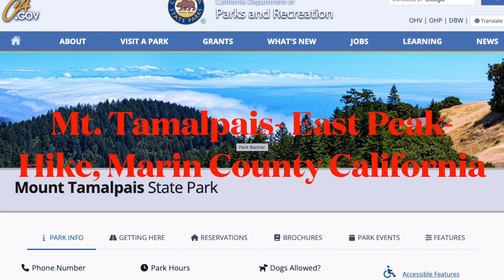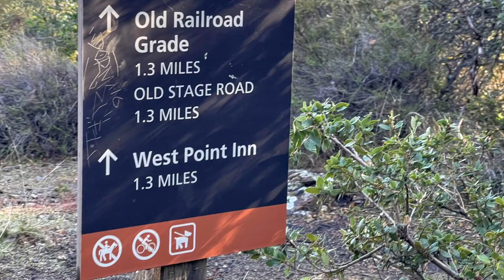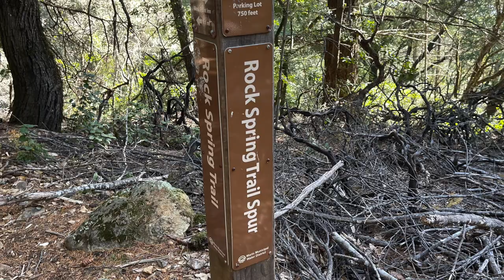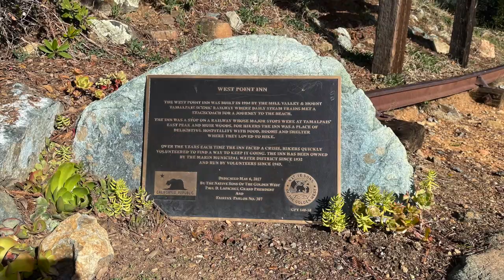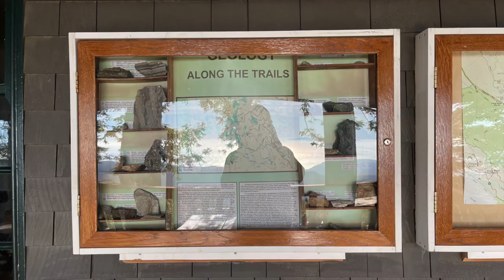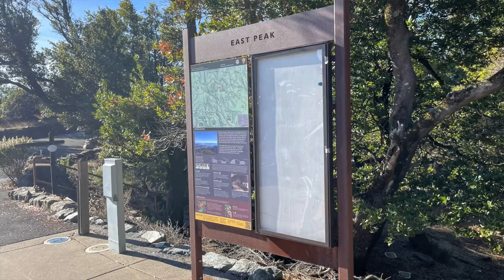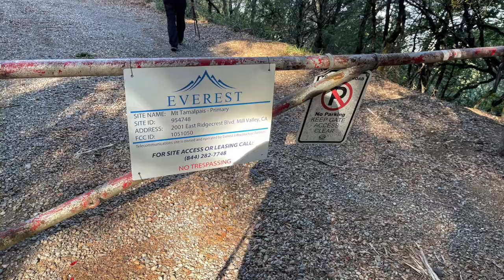129. Mt. Tamalpais - East Peak Hike, Marin County California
It is awesome atop this 2,500-foot high mountain in Marin with its 360-degree view from San Francisco Bay to the Pacific. But anywhere on "Tam" you can find nature at its most glorious. Miles and miles of trails ribbon the mountain, crossing redwood valleys, creeks, waterfalls, and wide-open grasslands. It has been treasured turf for hikers, cyclists, and equestrians since the 1880s. The One Tam partnership mobilizes the resources of the National Park Service, California State Parks, The Marin Municipal Water District, Marin County Parks and the Parks Conservancy to ensure a vibrant future for Mt. Tamalpais.
Mount_Tamalpais, known locally as Mount Tam, is a peak in Marin_County, California, United States, often considered symbolic of Marin County. Much of Mount Tamalpais is protected within public lands such as Mount Tamalpais State Park, the Marin Municipal Water District watershed, and National Park Service land, such as Muir Woods. The name Tamalpais was first recorded in 1845. It comes from the Coast Miwok name for this mountain, támal pájiṣ, meaning "west hill".
Various different folk etymologies also exist, but they are unsubstantiated. One holds that it comes from the Spanish Tamal país, meaning "Tamal country," Tamal being the name that the Spanish missionaries gave to the Coast Miwok people. Another holds that the name is the Coast Miwok word for "sleeping maiden" and is taken from a "Legend of the Sleeping Maiden" Supposedly, the legend is that the mountain's contour reflects the reclining profile of a young Miwok girl who was saved from a rival tribe by the shuddering of the mountain. However, this legend actually has no basis in Coast Miwok myth and is instead a piece of Victorian-era apocrypha. The "Sleeping Lady" story was the creation of playwright Dan Totheroh, who wrote the first play performed at Mt. Tamalpais' Mountain Theater about Tamelpa, the Mountain Queen. Another suggests a tie to the Asian origins of the Miwoks, where "pais" means place and "tamal" is a tribe in Siberia.
Just north of San Francisco’s GoldenGateBridge, Mount Tamalpais State Park rises majestically from the heart of Marin County. Its deep canyons and sweeping hillsides are cloaked with cool redwood forests, oak woodlands, open grasslands, and sturdy chaparral. The breathtaking vistas from Mount Tamalpais’s upper mountain include the Farallon Islands 25 miles out to sea, the Marin County hills, San Francisco Bay and City, the East Bay, and Mount Diablo. On rare occasions, the snow-covered Sierra Nevada Mountain Range can be seen 150 miles away. The park offers superlative hiking, picnicking, wildlife watching. Up top, on most weekends volunteers at the East Peak Visitor Center provide information, sell merchandise and snacks. Volunteers at the nearby Gravity Car Barn relate the stories of the old Mount Tamalpais Scenic Railway. A couple of miles below, a beautiful outdoor theatre, the Mountain Theater, hosts outdoor plays and astronomy programs.